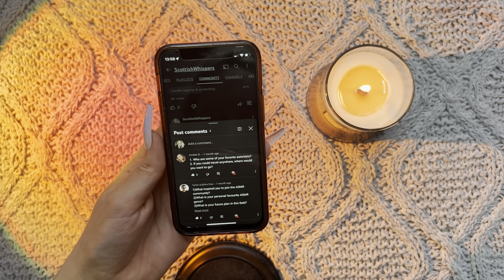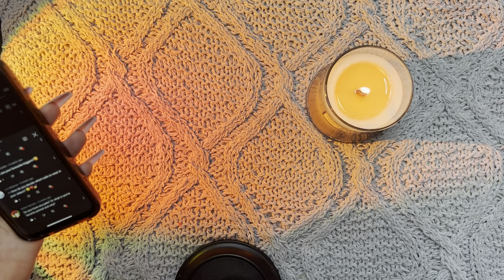ASMR pure close up whispers (my favourite ASMRtists, Q&A and assumptions about me) ✨